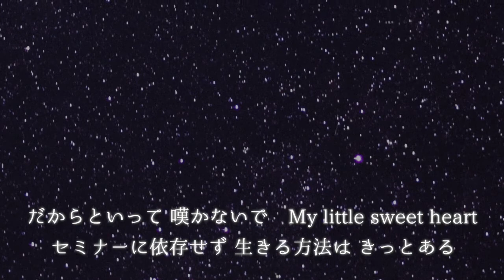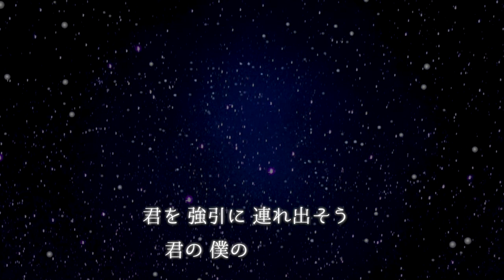ひしゃくW 諸演芸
諸演芸３０周年ということで 昔にできた曲を録り直しています。いつもヘンな曲や映像が多いですが、音楽に自信がないので 曲や映像に意外性を持たせて誤魔化している、ということなのかもしれません。今回は結構 普通なカンジになったのではないかと考えています。映像もシンプルにしてみました。『恋のライバルが人ではなく、何かのセミナー・新興宗教』という設定の歌詞だけ、新規性があるかなと思っています。タイトルは、北斗七星とカシオペア座が北極星を中心に回り続けていて重なることはない、彼女とうまく話が合わないことを表しています。だから何だ！
音楽の方は今回、ボサノバ風を目指しています。ボサノバ とは何かをわからないままに、クラベスやクイーカ、マラカスなど、思いついた楽器を勝手なイメージで鳴らしています。

（やってみたシリーズ）
（おもちゃつくろうシリーズ）